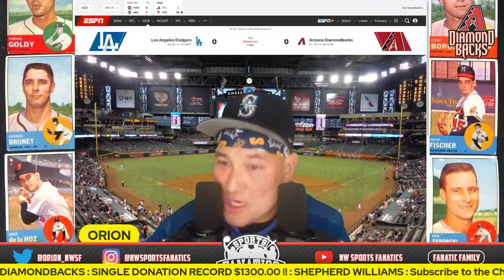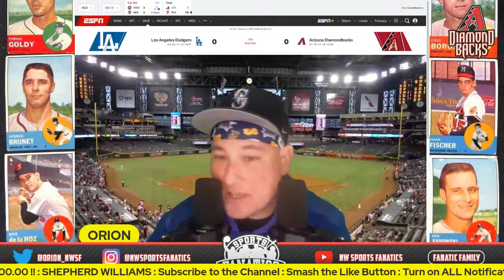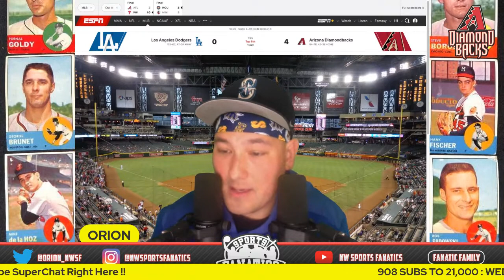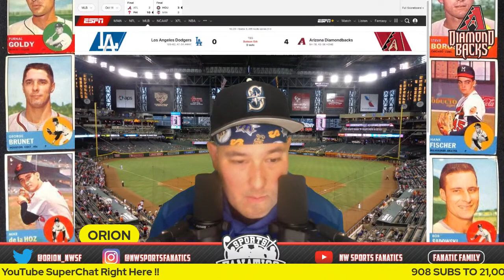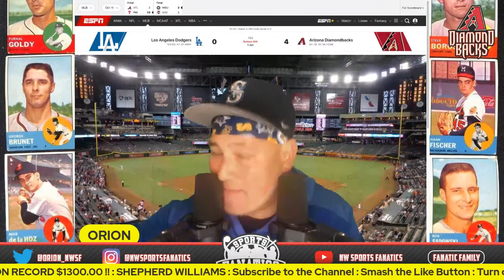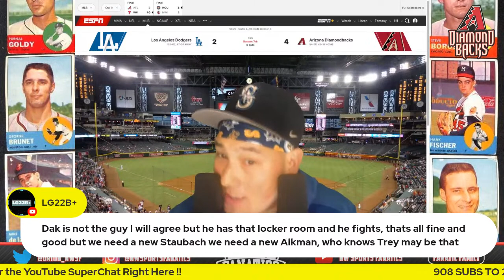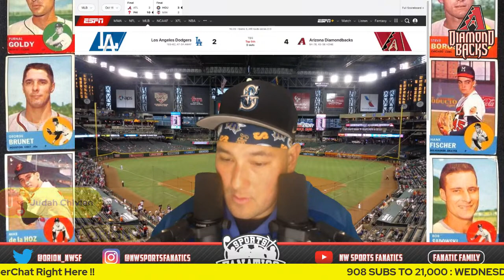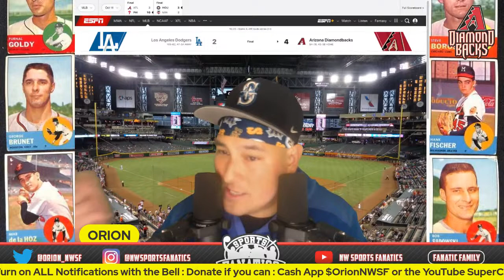Los Angeles Dodgers vs Arizona Diamondbacks Live Play-By-Play & Reactions I NLDS Game 3